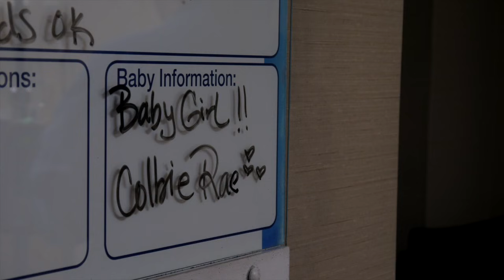OUR FIRST BABY || Colbie Rae's Birth Video + Meeting Her Siblings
Our angel girl Colbie Rae Jensen was born on April 18th 2018 after 22 hours of labor. Kacey and I had such a special experience bringing this baby into the world and cannot believe how much she has blessed our lives and brought our family together. I had an amazing team of support during delivery, with my labor and delivery nurses, an amazing doctor, and of course my hero of a husband Kacey. The day after Colbie was born we brought her home to meet her siblings, Daxten, Taizley and Oakley and if I had to sum up that experience in one word, it would be sacred. It was such a special time in our home and the baby has brought us all together more than I knew she would. She was meant to come to our family!  After delivering my first baby I have such a new found reverence for the power of a womans body, the experience of pregnancy and birth and I'm in awe of the opportunity I had to help create human life. There's nothing in this world more special than a new baby, and I would experience this time and time again. Enjoy a glimpse into what was one of the most special and monumental days of my life!

A HUGE thank you to Darlene Dame for capturing our birth experience through this beautiful video. To see more of her work or get in touch with her check out her